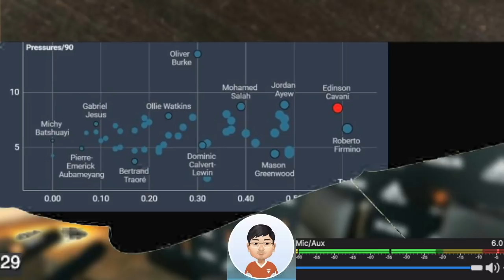卡雲尼令人震驚的數據 | 明明有自動續約條款 曼聯點解仲要同佢傾?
曼聯新聞